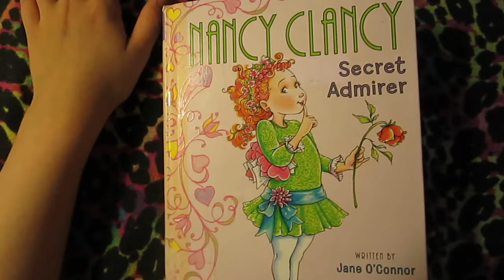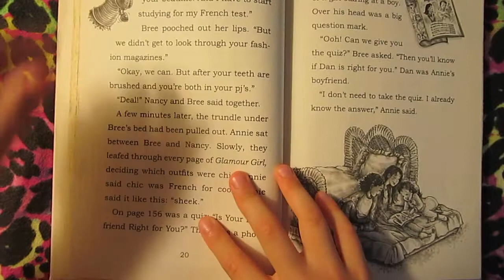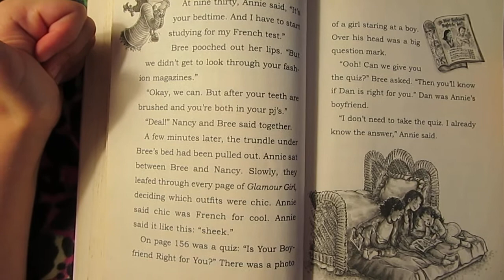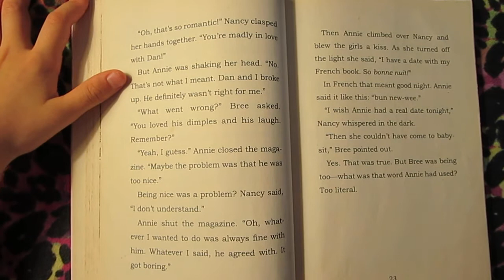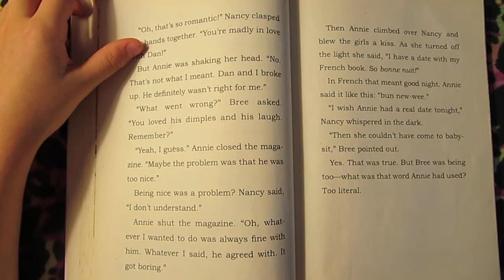Nancy Clancy - Secret Admirer (book 2), chapter 3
Your favorite Fancy Nancy Clancy - secret Admirer audio book